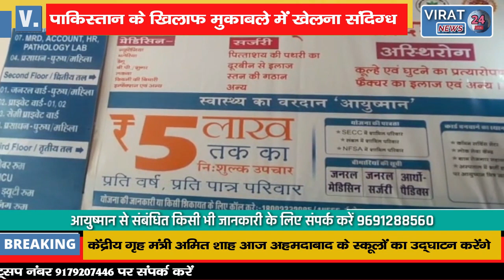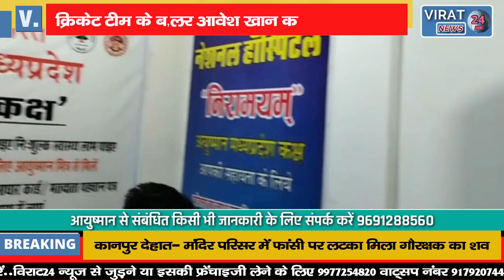इंडियन क्रिकेट टीम के बॉलर आवेश खान को वायरल फीवर; देखिये टीम में कौन से प्लेयर रहेंगे मौजूद !